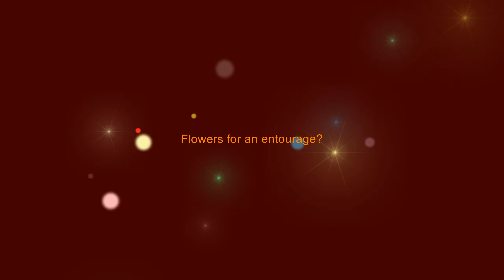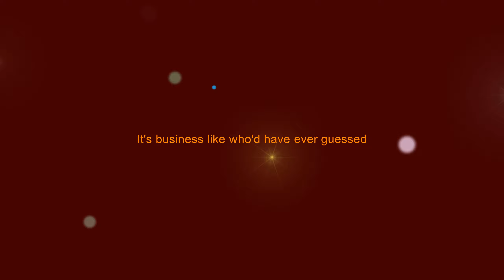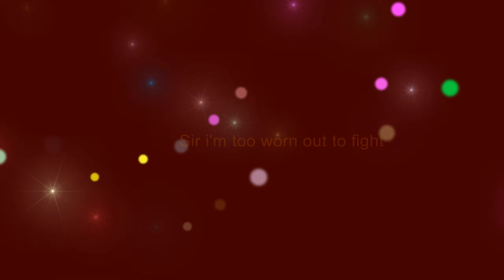🎧🎼🎤Little Shop of Horrors - 12 - Call Back in the Morning🎤🎼🎧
Song 12 - Call Back in the Morning
Karaoke Track
from Little Shop of Horrors the Musical .